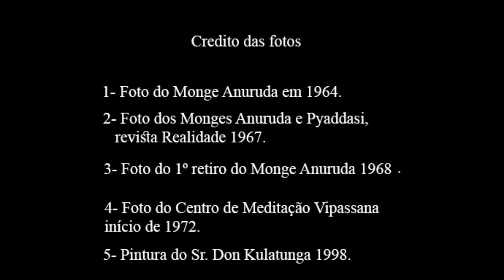Anuruda - O Grande Monge Theravada - Centenário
Julio Machado um dos maiores discípulos do Grande Monge Anuruda, fundador do Budismo Theravada no Brasil, dá uma conferência sobre sua vida e sua extraordinária  importância  para o Budismo Brasileiro.